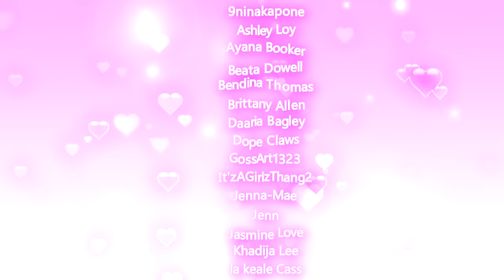CareBear Nails💖JELLY Rainbow Coffin Ombre Bling Nails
Alpha Brush, My Holy Grail Acrylic Brush that I use Faithfully
Kolinsky Oval #12

youngnails.com Cover Blush, Core Clear Acrylic, Nail Liquid, Mission Control, White ManiQ Gel & Fine detail gel brush

Makartt Jelly Gels